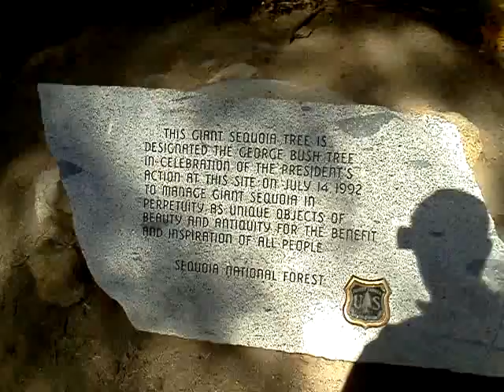Sequoia national park